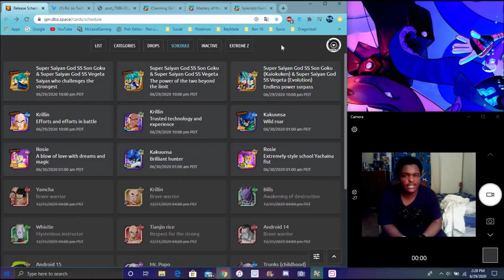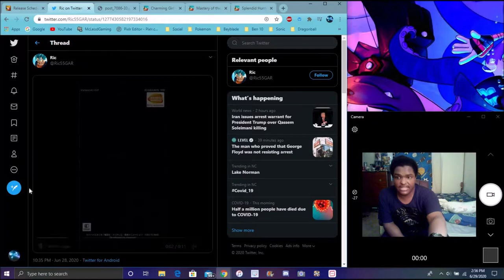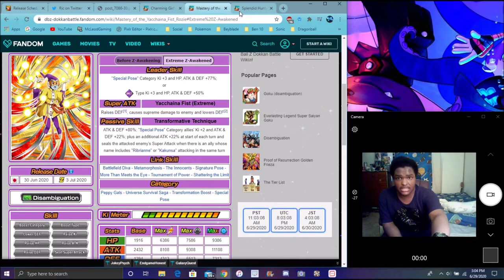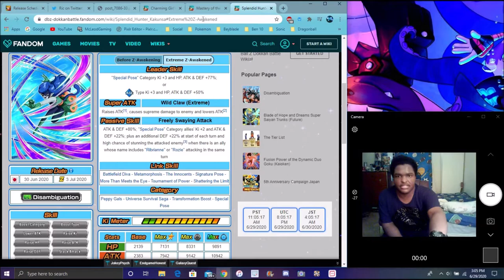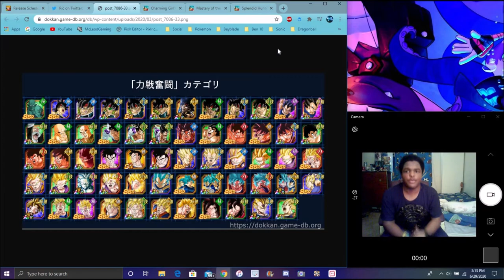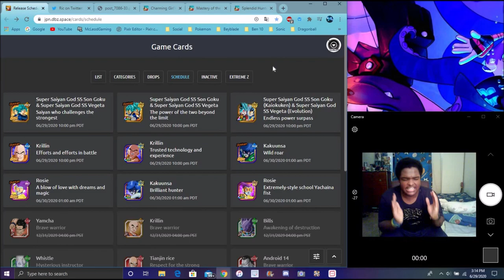FIX THE CATEGORIES PLEASE JP DATA DOWNLOAD NEW ALL OUT CATEGORY & F2P EZA'S & MORE DBZ Dokkan Battle